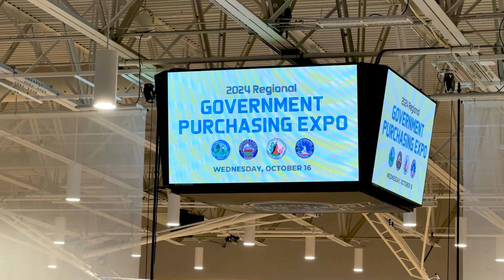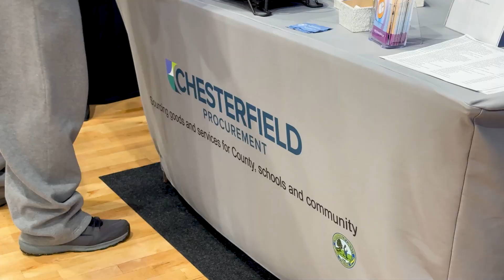Regional Government Purchasing Expo highlights business opportunities with Henrico, other localities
Henrico County, along with Chesterfield County, Hanover County and the city of Richmond, hosted the 2024 Regional Government Purchasing Expo to connect businesses with a variety of procurement opportunities with the localities.

The Oct. 16 event at the Henrico Sports & Events Center also gave attendees a chance to network with each other and to hear from representatives on the purchasing and contracting needs of the localities.

"We're making sure that they have contacts, that they walk away with someone that they can connect with, so that they ultimately will better understand the procurement process," said Annette Ross, supply relations manager with the Henrico Department of Finance.

For more information on procurement opportunities with Henrico, visit henrico.gov/purchasing.